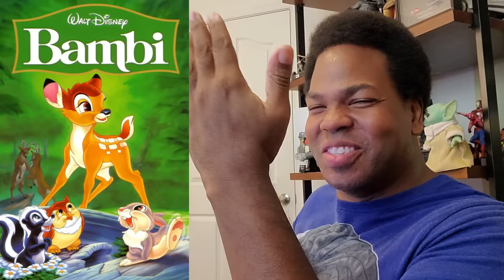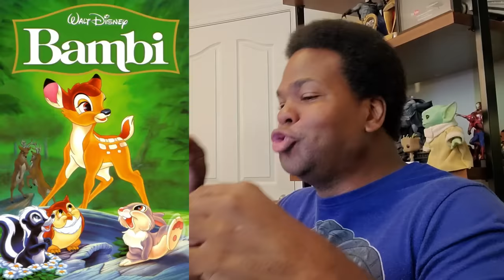Bambi Live-Action Remake Will Be Made for MODERN AUDIENCES!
ATTENTION!!!